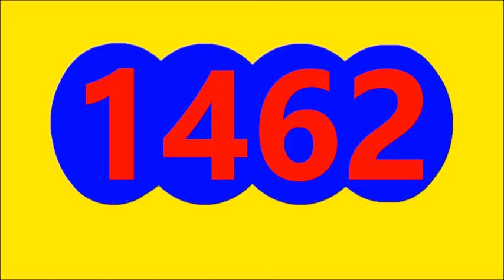LA FANTASTICA DIA Y PAISITA DIA RESULTADO SORTEO DE HOY JUEVES 22 DE SEPTIEMBRE DEL 2022